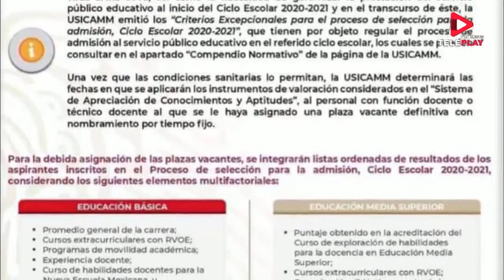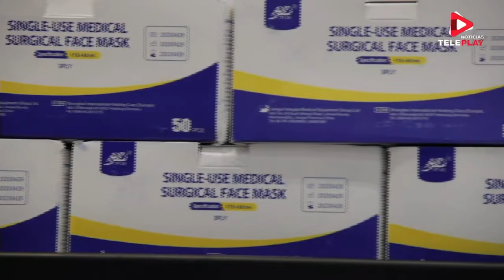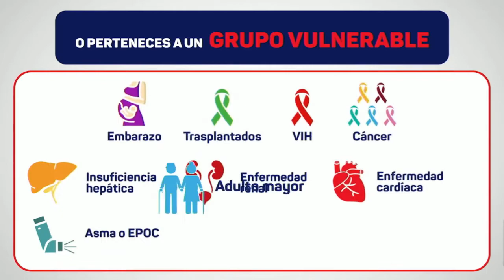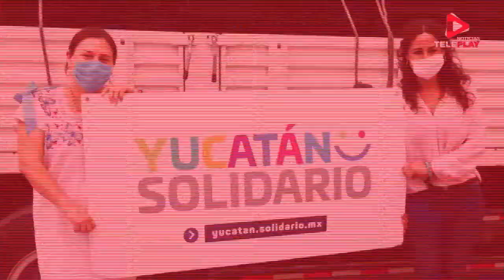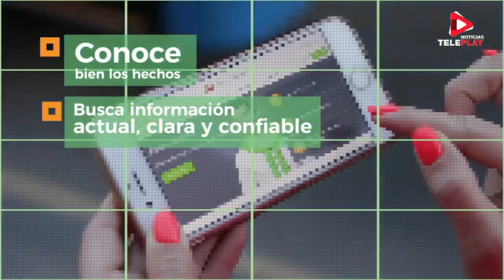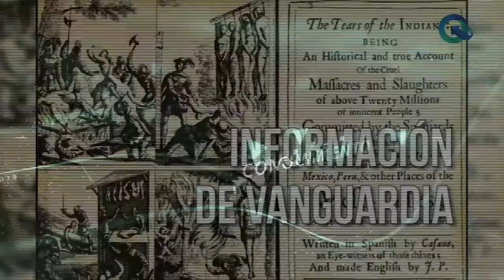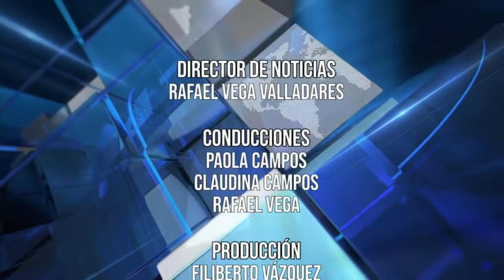Teleplay Noticias con Claudina Campos,12 de Agosto 2020